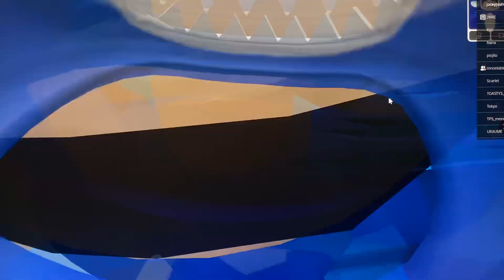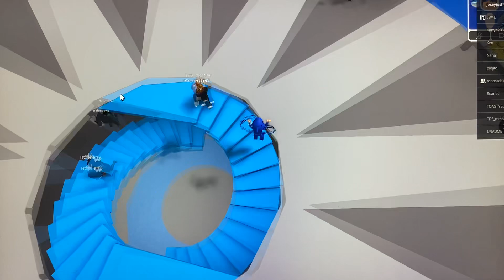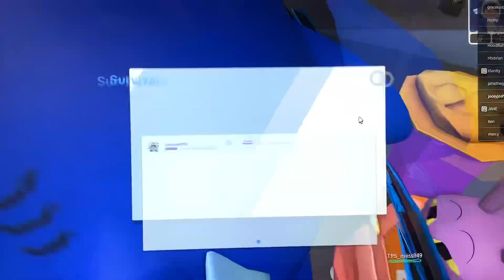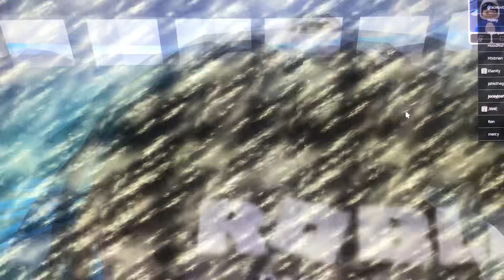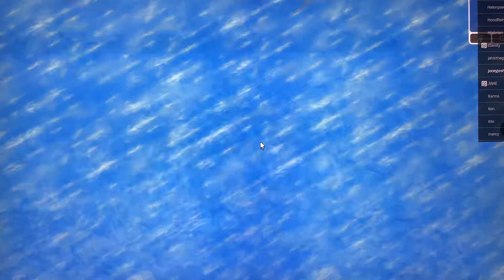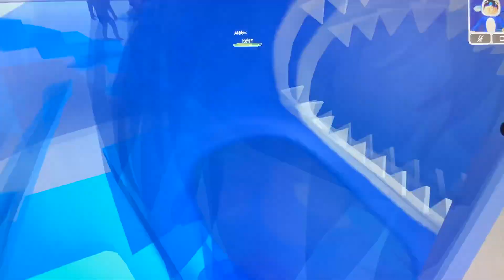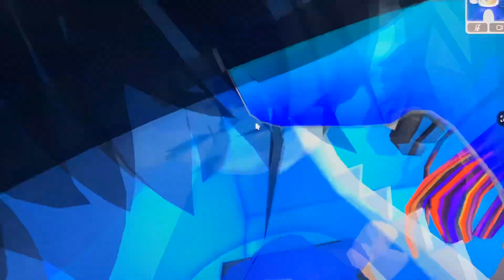Playing natural disaster survival on Roblox with my Best friend Romeo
one of the parts was muted due to copyright from a movie audio